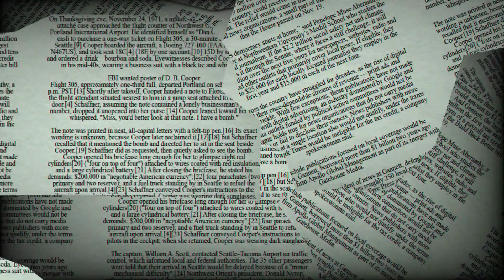♏ Scorpio July 3 Daily Horoscope 😲 Weekend relax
Scorpio Horoscope Today July 3 2023,Daily horoscope Scorpio July 3 2023,Horoscope Scorpio July 3 2023,Daily Horoscope channel  Scorpio July 3 2023,

Scorpio horoscope tomorrow for students,Scorpio love life today,

Scorpio horoscope tomorrow career,Scorpio relationship horoscope,today's love astrology for Scorpio ,Scorpio horoscope next week,Scorpio day after tomorrow,Scorpio tomorrow tarot,Scorpio horoscope monthly,tomorrow horoscope for Scorpio,